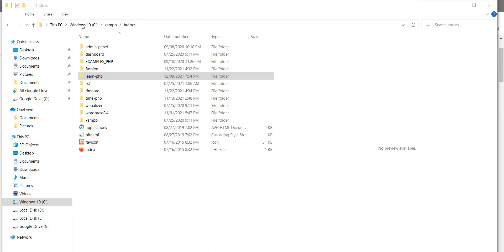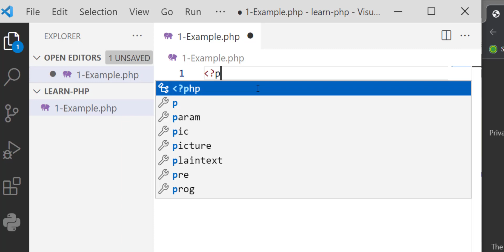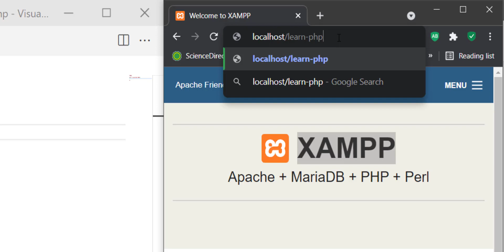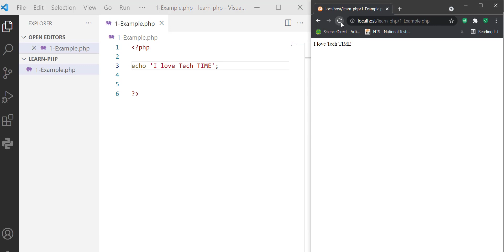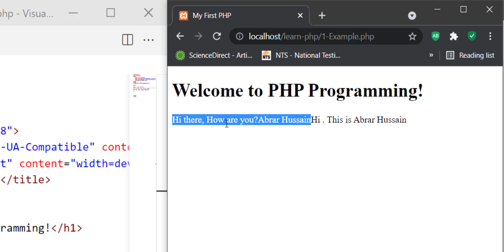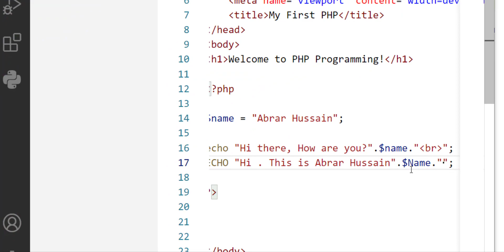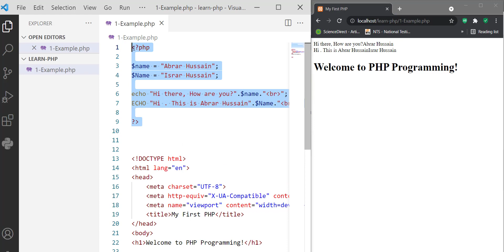3- Running First PHP Script| PHP Complete Course | 2022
In this lecture you will be able to learn about basic syntax of PHP. You will also learn basic command named echo. I have throughly explained Case Sensitivity of PHP regading commands and variables. In this lecture you will be able to learn about concatenation of variables as well as html tags at a basic level. I have also explained the scope of document where you must put your PHP code/script.